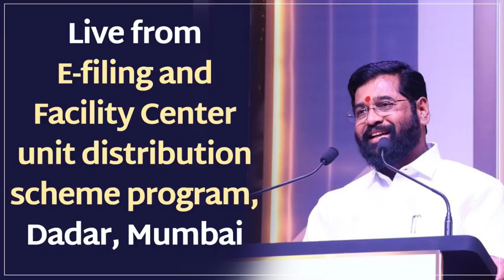E-filing and Facility Center unit distribution scheme program, Dadar, Mumbai l Eknath Shinde